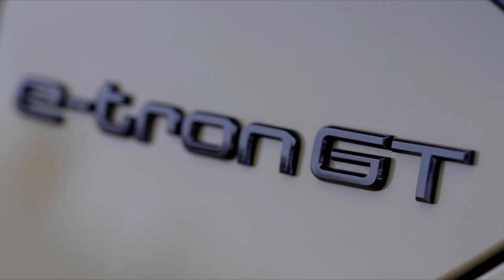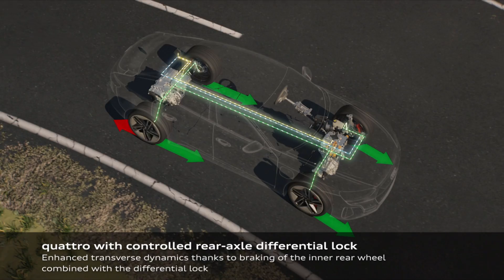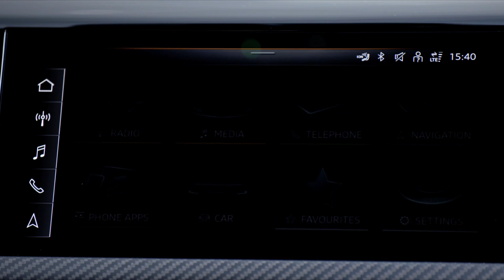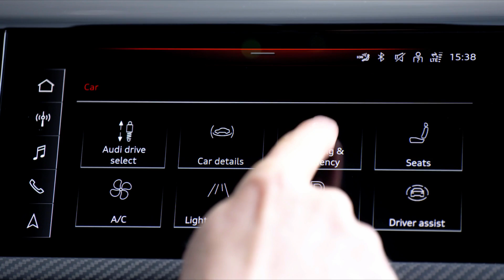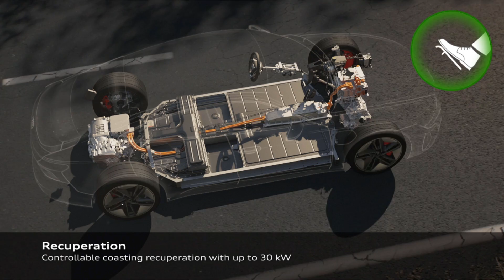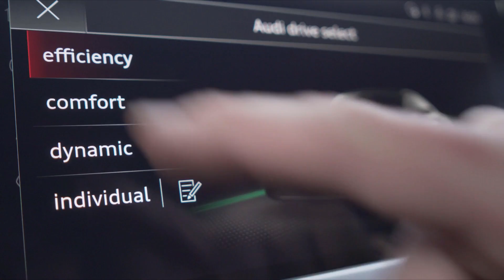Essai Audi RS e-tron GT : Un avion de chasse ! Elle m'a fait peur (vraiment) !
Essai de l'Audi RS e-tron GT, la berline électrique super-sportive d'Audi.

00:00 : Introduction et design
02:40 : Moteurs et autonomie
03:47 : Châssis
04:12 : Tableau de bord et multimédia
05:48 : Régénération et boîte de vitesses
07:12 : Launch Control et freinage
07:56 : Habitacle, coffre et charge
09:22 : Dynamique de conduite
11:06 : Conclusion et prix